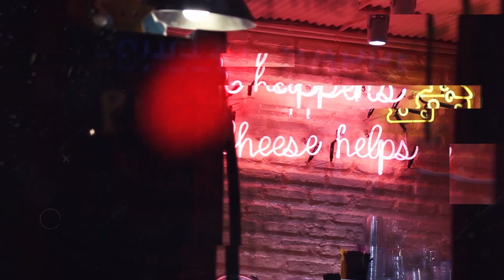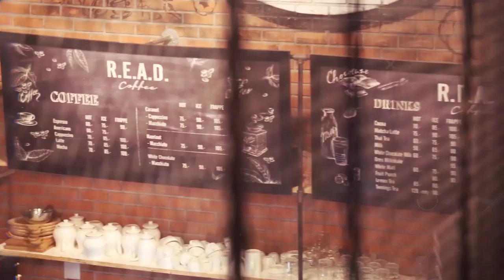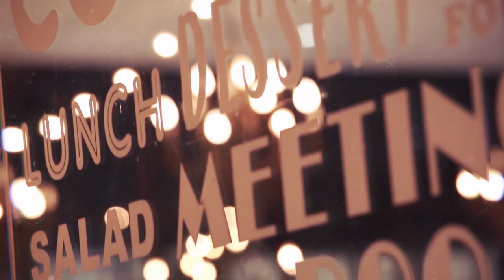7 DAYS @ CLUB CAMPUS “เคนซิงตัน เกษตร แคมปัส” เพียงแค่ 1 นาที สู่ BTS บางบัว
“เคนซิงตัน เกษตร แคมปัส” เพียงแค่ 1 นาที สู่ BTS บางบัว
คอนโดสวยพร้อมอยู่สไตล์รีสอร์ท ติดรั้ว ม.เกษตร
ที่พร้อมให้คุณใช้ไลฟ์สไตล์ชีวิตในทุกๆด้าน
มาพร้อมส่วนกลางขนาดใหญ่
MEETING ROOM
FITNESS เทควิวสระ
SKY POOL เทควิวขอบฟ้า

พร้อม CONVENIENCE STORE บริเวณ CLUB CAMPUS
บนทำเลศักยภาพที่เชื่อมต่อถนนวิภาวดีและพหลโยธิน พร้อมบริการรถรับส่ง จึงทำให้ทุกนาทีของการใช้ชีวิตที่นี่ ตอบโจทย์ในทุกเป้าหมายการเดินทาง และทุกไลฟ์สไตล์การใช้ชีวิต

ลงทะเบียนรับส่วนลดเพิ่ม คลิก!!
สอบถามข้อมูลเพิ่มเติม โทร.